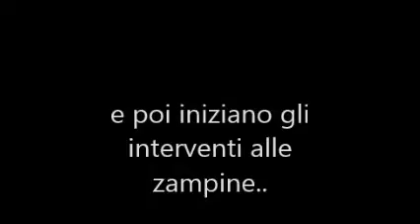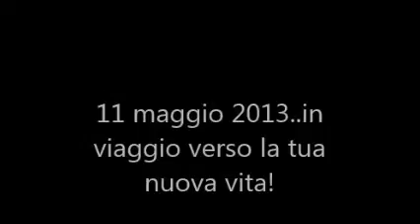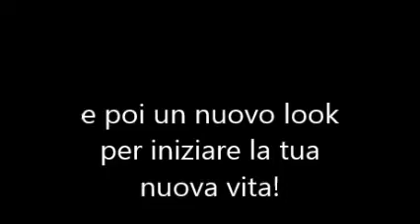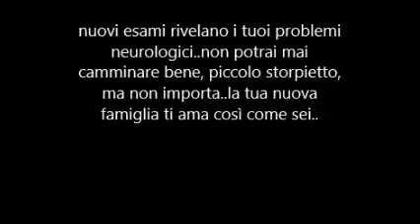TOBY..LA STORIA IN UN VIDEO!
Toby è stato adottato!